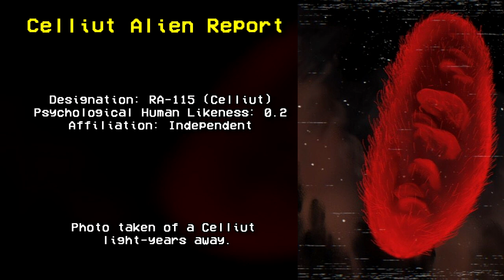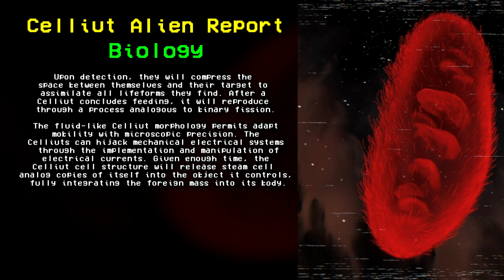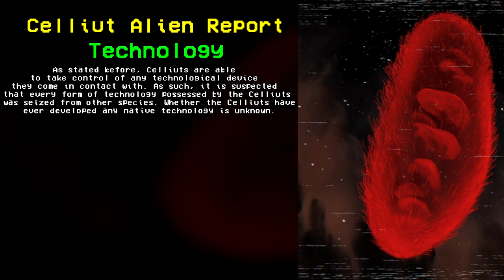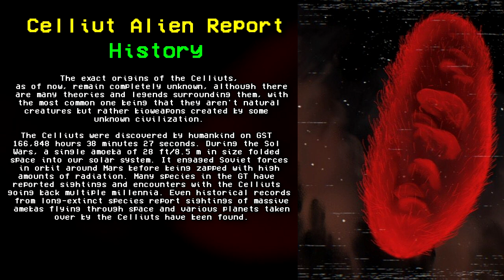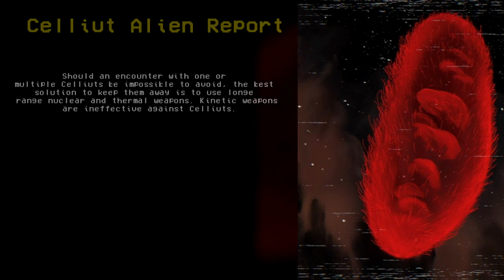Cosmic Embers: Celliut Alien Report | RPC Authority series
The Celliuts are an extraterrestrial race in the Cosmic Ember story series of the RPC Authority Wiki. The Celliuts are reddish, translucent, extraterrestrial bacterial molds ranging in size from 2 in/5 cm to 15 mi/24 km. Having seemingly no planet of their own, the Celliuts continuously migrate through space, aided by their innate durability to cosmic radiation and vacuum conditions.

Table of Contents:
00:00 Introduction
00:11 Celliut Alien Report
00:29 Biology
02:01 Technology
02:21 History
03:22 Culture and Psychology
03:54 Conduct and Behavior

Written by: Capitano Nox